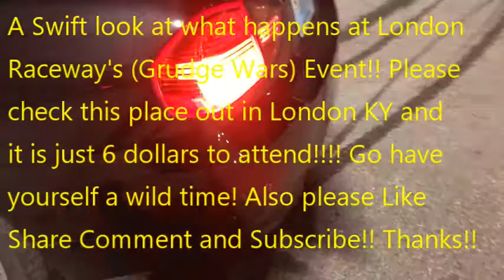Grudge Wars 2021 London Kentucky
A few quick Burnouts,Grudge matches, and lastly some nice exhaust notes at the Grudge Wars event held at London Raceway in London Ky!!